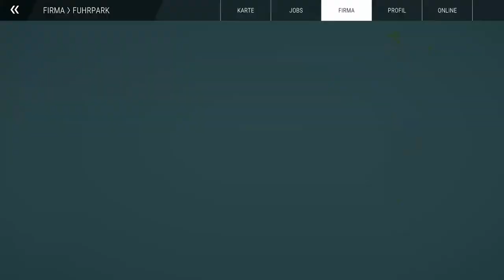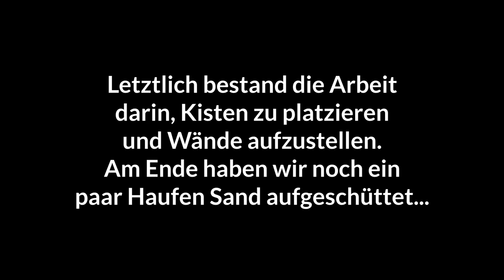Überstunden und Verzweiflung für das VIP-Strandbad | Bau-Simulator Multiplayer #10